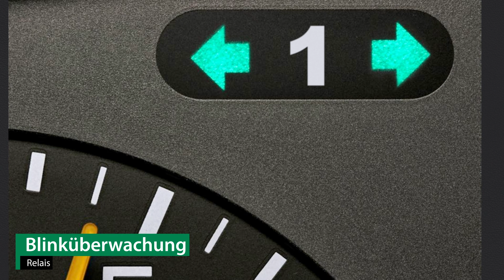Anhängerkupplung starr OPEL ASTRA F | AUTO-HAK Komplettsatz + Montage von Rameder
►Anhängerkupplung starr + Elektrosatz + Montage | OPEL ASTRA F | AUTO-HAK

Einbau, Montage und Produktvorstellung einer universal Anhängerkupplung inkl. E-Satz für den OPEL ASTRA F . Die vorgestellte AHK abnehmbar von AUTO-HAK ist bei Rameder erhältlich Das Nachrüsten der Anhängevorrichtung kann optional in einem unserer bundesweit verteilten Montagepoints von uns übernommen werden

Warum sollte ich meine Anhängerkupplung für den OPEL ASTRA F bei Rameder kaufen?
+Bestpreis-Garantie
+Maximaler Kundenservice

Ist die Anhängerkupplung starr von AUTO-HAK die richtige für meinen OPEL ASTRA F von OPEL?